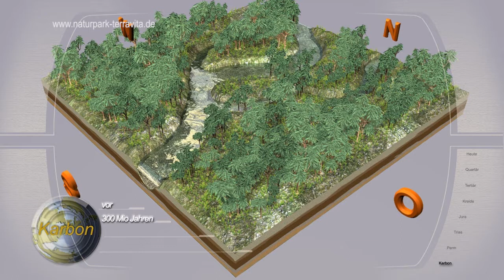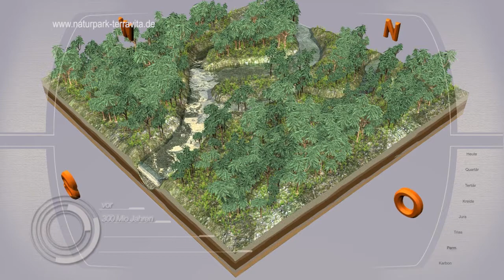karbon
Geologische Entwicklung
Natur- und Geopark TERRA.vita
Osnabrück
Schölerberg